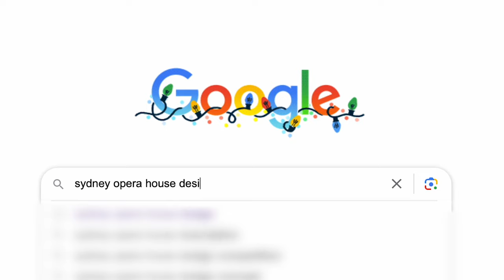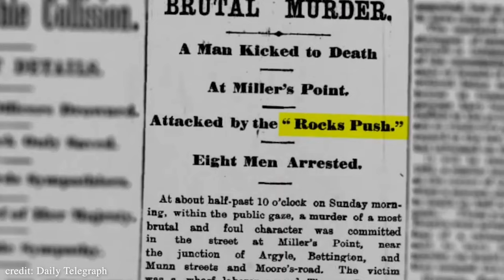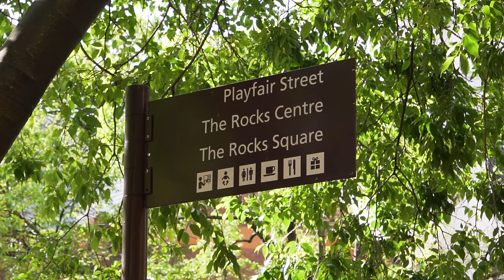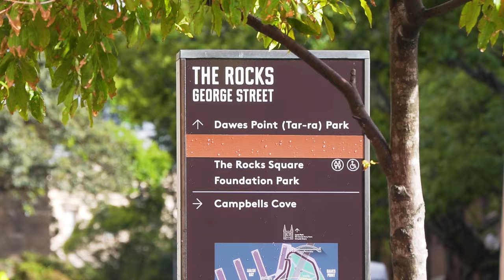OUR FIRST AUSTRALIAN ADVENTURE (Sydney is INCREDIBLE!)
We flew into Sydney Australia late last night. Waking up at 2 am, we strolled down to the iconic Quay, saw the Sydney harbour bridge and the opera house, and then were greeted by the breathtaking sight of a massive cruise ship and the aroma of freshly brewed coffee.

Our whirlwind day in Sydney unfolded like a storybook, with all four seasons accompanying us as we dashed through Sydney city, eager to soak in every moment. From scenic views to spontaneous adventures, watch as we make the most of our fleeting visit to this vibrant city.

This is the first of many Australia travel vlogs!

Episode 189 | Sydney, Australia 🦘🇦🇺

• our *vlogging gear*